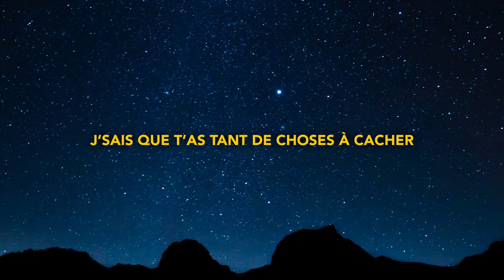Osino - L'élément (Prod: Le Brame)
💿 Nouvel album "Dans Ma Caverne" disponible sur toutes les plateformes de streaming et en version physique !

Ce morceau représente la lutte des éléments face à l’urgence climatique

Réalisation : @osino_pvrn
Lyrics : @osino_pvrn
Composition & mixage : @lebrame_pvrn
Master : Clément - Les Murs Du Son